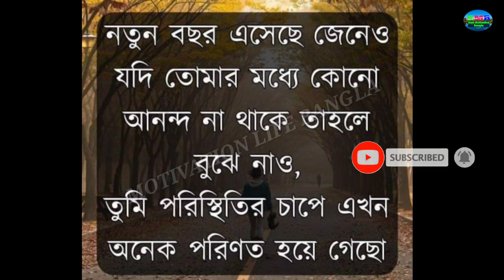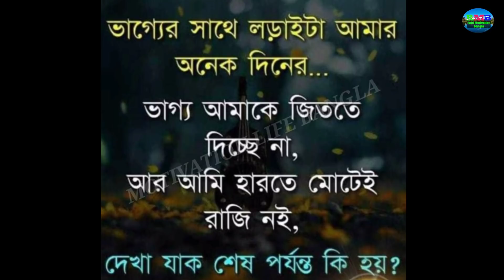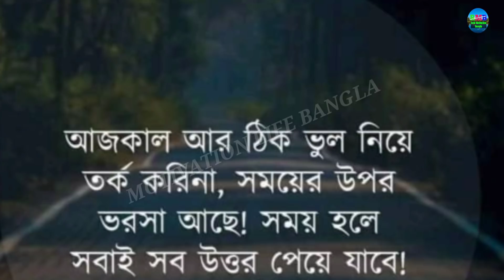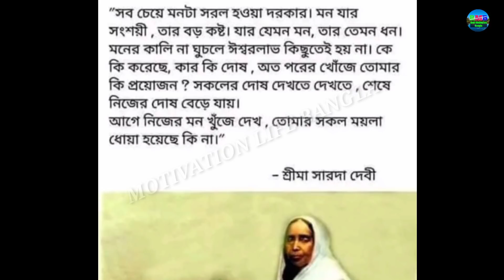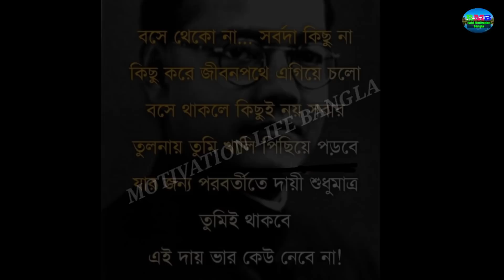মন শান্ত করার মত কিছু বাণী|| Heart touching quotes in Bangla 2021|| Monishider bani in Bangla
Heart touching motivational quotes2021 in bangla that will change your thought process & change your life surely.These quotes are of successful great men of the world like APJ Abdul Kalam, Shakespeare,Humayun Ahmed,Chanakya, Billgates and so on.